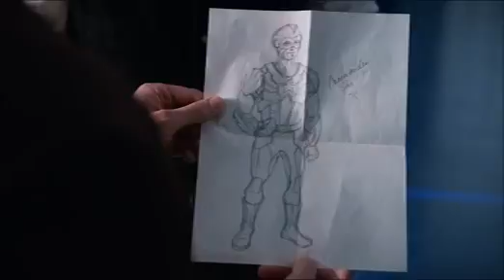DC's Legends of Tomorrow S02E06 Legends Save Jonah Hex